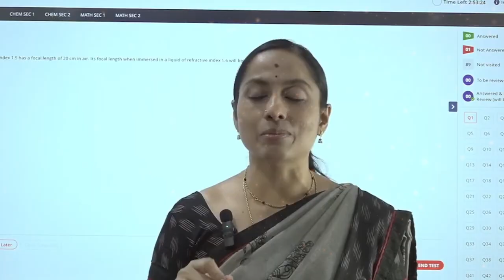All the Best Future Engineers! Believe in Yourself! Harsh Sir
Explore Books 📚, Apps 📱, Merchandise 🛍️, and more on the Vedantu store! Check it out now